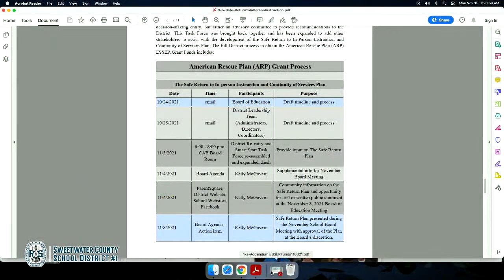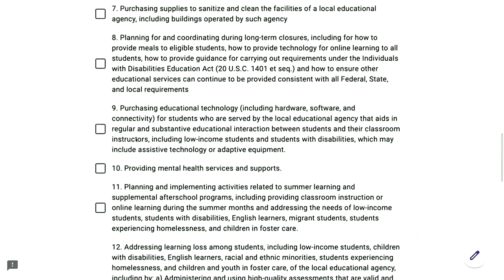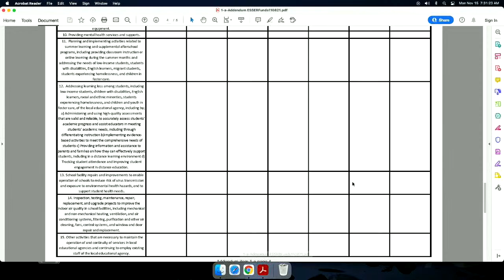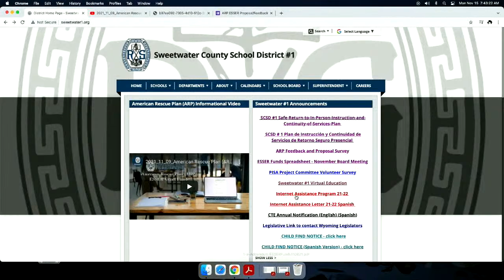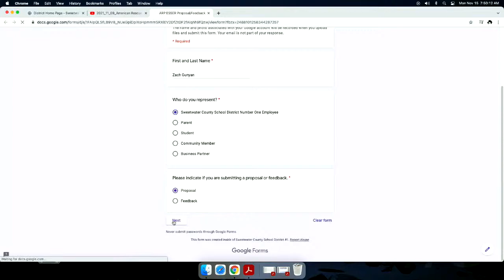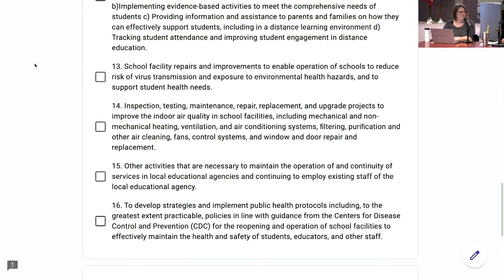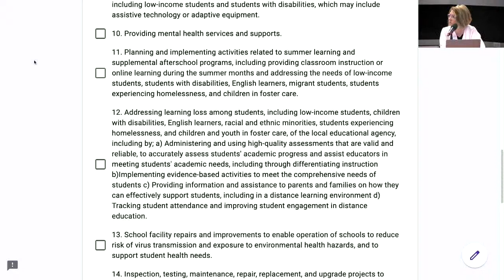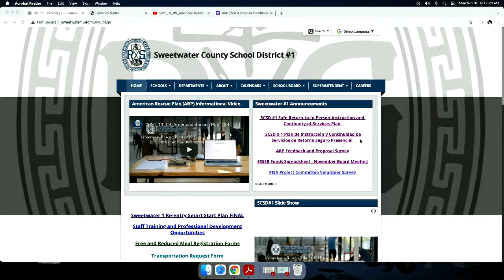2021_11_15_Public Forum on ARP ESSER Implementation (spending) Plan - Morning Session